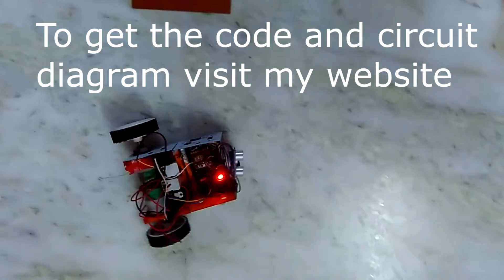How to Make an Obstacles Avoiding Robot with PIC 16f877a , RF module , ultrasonic sensor and servo